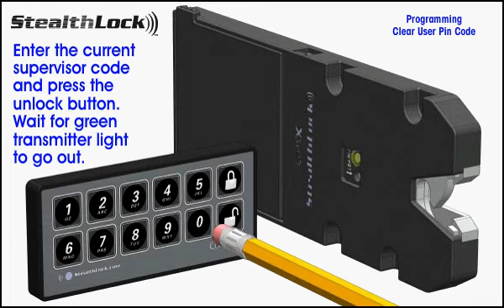CompX Timberline: StealthLock - Programming Clear User Pin Code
This video shows step-by-step how to clear a user pin code on a StealthLock® by CompX Timberline. to learn more.